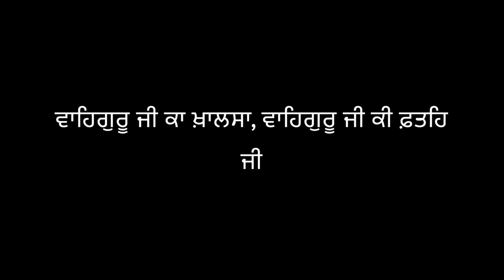Guru Arjan Dev Ji & Bhai Kataru Ji | Saakhi | Short Story In English | Bhai Galab Singh | Edinburgh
Sakhi Sri Guru Arjan dev ji & Bhai Kataru Ji. Dhanwaad.🙏

* ਵੀਡੀਓ ਨੂੰ ਲਾਈਕ ਤੇ ਸ਼ੇਅਰ ਜਰੂਰ ਕਰੋ ਜੀ  🙏🙏